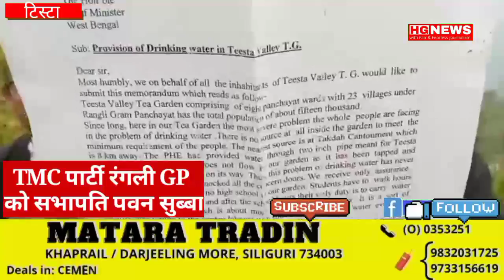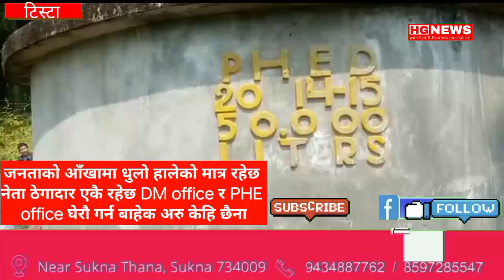Big play in multi-million rupee water project for Teesta Valley D.P site.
Big play in multi-million rupee water project for Tista Valley D.P site.

The water project worth crores of rupees allotted for the residents of Tista Velli DP site under Rangli Rangliat section has not come to the notice of the PHE department even after eight years today. Seeing the unity of the people after giving the order, all the departments and contractors and leaders were shocked. Accusing the people of being deceived by the contractors and leaders for many years, today the people have reached Ground Zero up to the water source and are giving special information about the entire water project through their HG News channel.
Gurung Company and Saroj Gole, two contractors of the project, were asked about the time within which the water project would be completed and the water would reach the village. Even now, if there is a delay of more than 7 days, the residents of the area have given a final warning to besiege the PHE department and the district magistrate's office in the coming days.

HG news is a leading online news channel with fearless, fair & investigative journalism,
which will always be selfless for the benefit, development, emancipation and fundamental rights of the Gorkhas,
page and HGNews YouTube channel. we cover most of the places of Darjeeling hills, Tarai, Dooars, Siliguri & Sikkim.

Big play in multi-million rupee water project, Teesta Valley D.P site,
HG News, hg news, HG NEWS, Darjeeling news, Gorkha news, News Gorkha, Darjeeling Hills,
News Darjeeling,